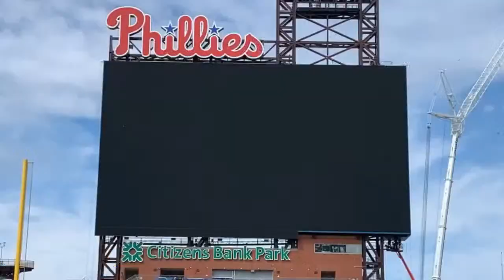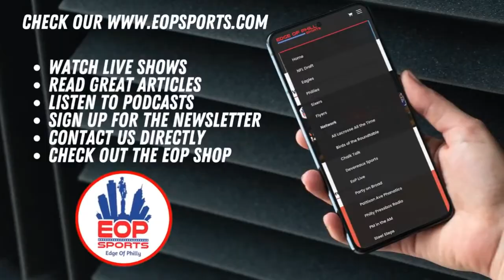ZACK WHEELER TOSSES A GEM I Phillies vs White Sox Reaction I Phillies Postgame Show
The Philadelphia Phillies take on the Chicago White Sox in game 2 of a 3-game weekend set in South Philly.